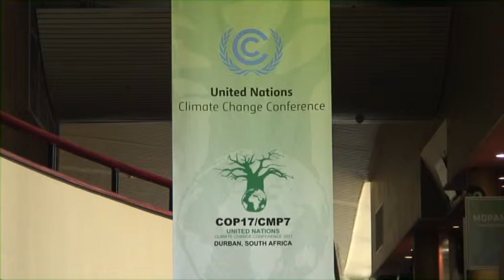Financing renewable energy in South Africa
South Africa has launched an ambitious programme to promote renewable energy. The EIB is passing on experience from around the world, ensuring the most appropriate funding is available to make the project a success.